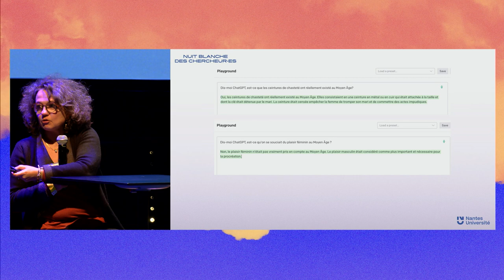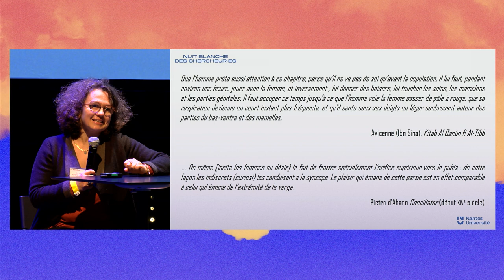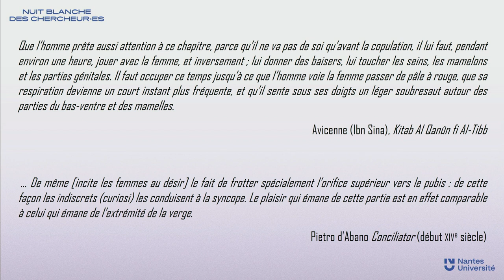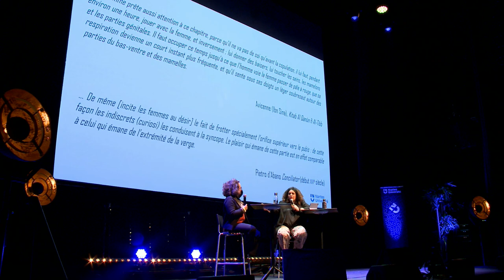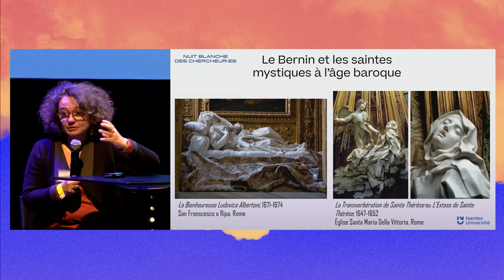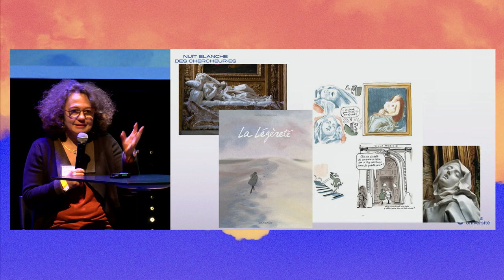Annick Peters-Custot - Faire vibrer une femme au Moyen Âge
La révolution sexuelle consécutive à Mai 68 et les discours actuels libérés sur le plaisir et la sexualité font oublier que ces évolutions récentes succèdent à des siècles d'occultation du plaisir féminin et de monopole masculin sur les normes sexuelles.

Nous en tirons une conception erronée d'une progression historique linéaire de la parole et des droits des femmes et le Moyen Âge chrétien apparaît comme une période obscurantiste et moralisante, où des hommes maintenaient le corps des femmes dans leur sujétion et imposaient un contrôle corporel et une sexualité dépendante du cadre matrimonial et de la procréation.

Il est temps de percer une réalité plus complexe : qui s'occupa du plaisir féminin dans l'Occident médiéval ? Dans quel but ? Ce plaisir fut-il unanimement condamné ? Les femmes furent-elles capables de faire valoir et de faire savoir leur désir et leur plaisir ?

Annick Peters-Custot est professeure professeure d'histoire du Moyen Âge au Centre de recherches en histoire internationale et atlantique (CRHIA) à Nantes Université. Elle est spécialiste de l'Italie méridionale aux périodes byzantine, normande et souabe (IXe-XIIIe siècles), en particulier des communautés italo-grecques et de leur culture juridique, religieuse, linguistique. Elle s'intéresse en particulier à l'histoire des contacts monastiques et liturgiques entre le monde byzantin et l'Occident au Moyen Âge, et aux représentations occidentales des Byzantins.

Animation : Nora HAMADI, journaliste et présentatrice pour Arte et France Culture.